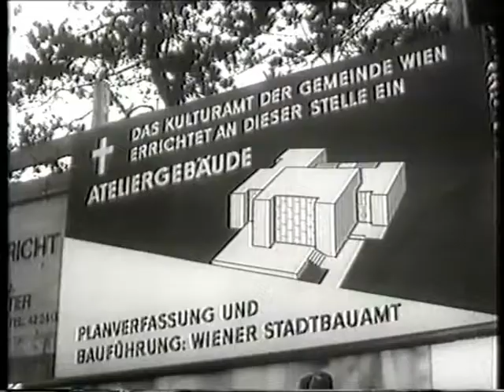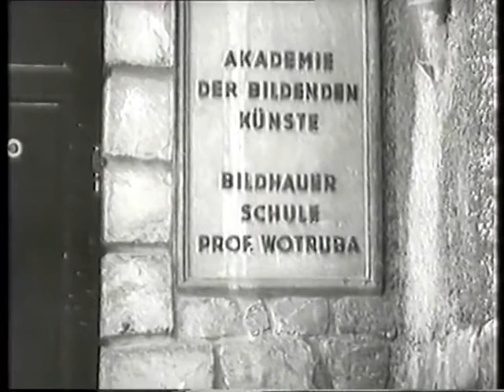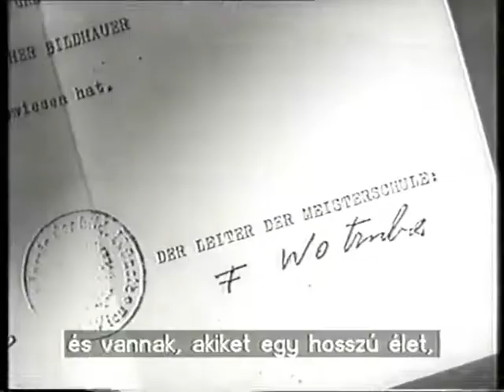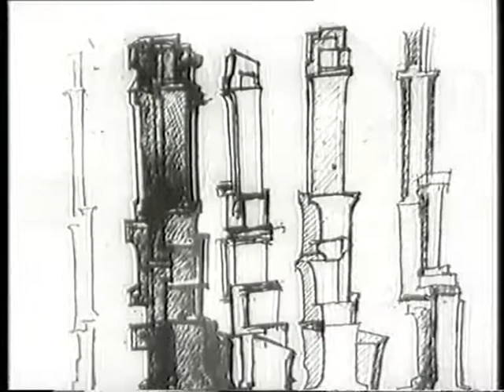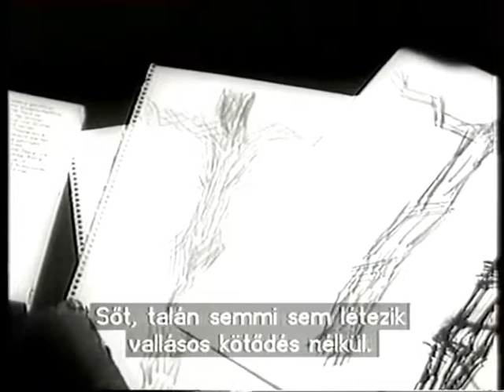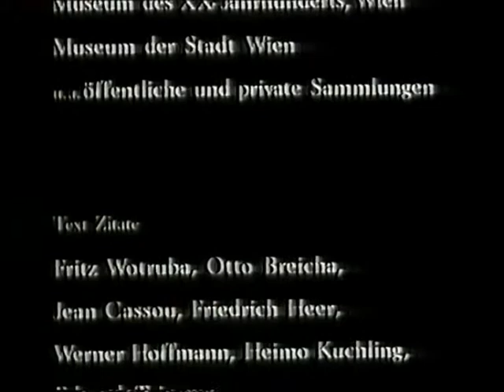Szöts István - Fritz Wotruba